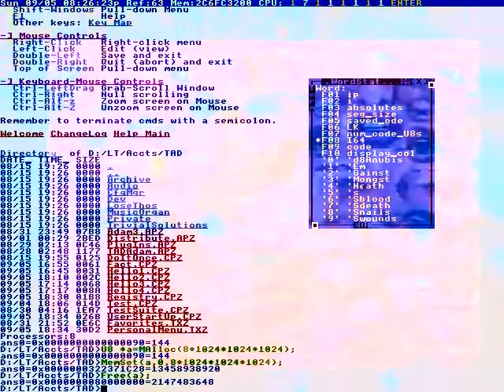No wonder, you're still single.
We opted for another shot
APM type software package